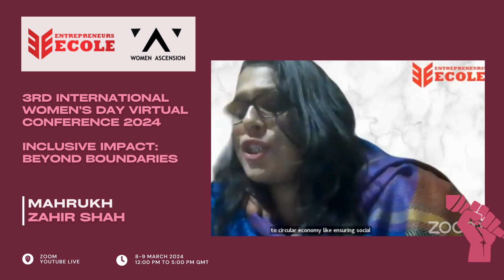Marukh Zahir Shah on 3rd International Virtual Conference on Women's Day 2024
Our speaker for the 3rd International Virtual Conference on Women's Day 2024, hosted by Women Ascension in collaboration with Entrepreneurs' Ecole.

Marukh Zahir Shah

Meet Marukh Zahir Shah, a passionate Lecturer, Human Rights Activist, Economist, Environmentalist, Climate Change Activist, and Animals Rights Activist. With a heart devoted to empowering youth and women, Marukh tirelessly champions quality education, enabling individuals to navigate life's choices confidently. As a US Exchange Program Alumni, Marukh is committed to nurturing the next generation of female environmentalists and climate change warriors. Through dedication and advocacy, Marukh's mission resonates with the essence of humanity, striving for a world where education and activism intersect for a brighter, more equitable future.